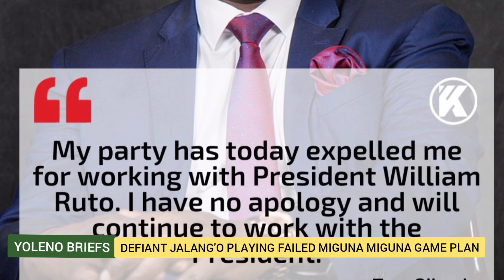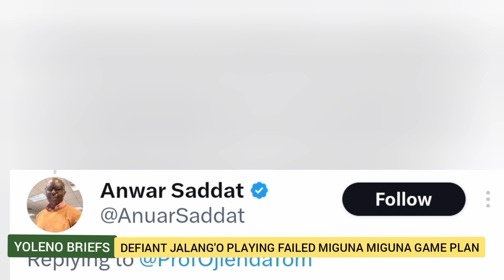Raila COUNTERS RUTO'S SECRET PLAN With KICKED OUT REBELS..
maandamano

news
RELATED VIDEO EP/01: